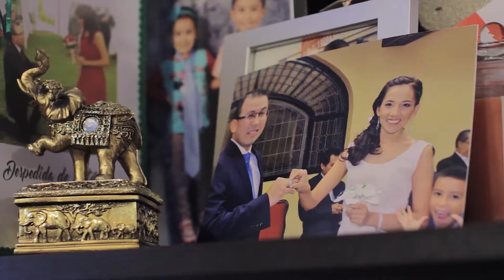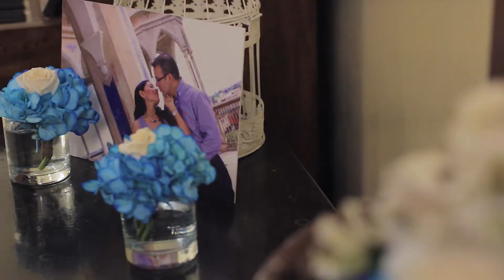Pilar y Julio resumen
Enrique Enrique Enrique Nieva
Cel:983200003